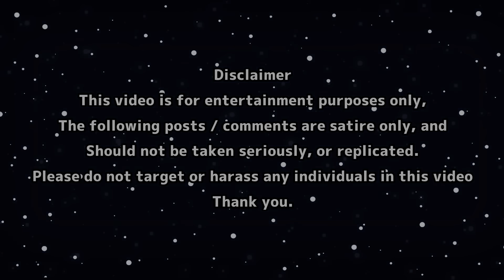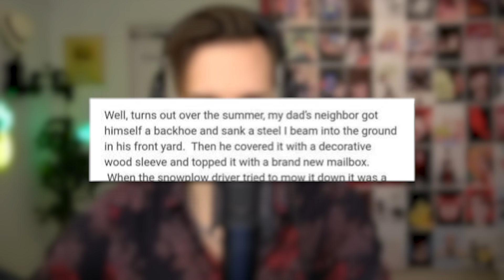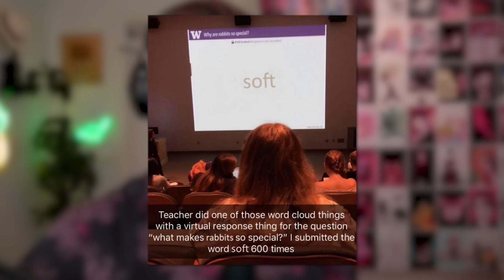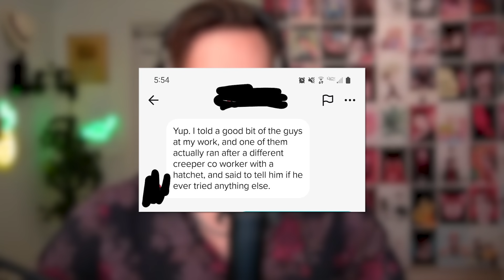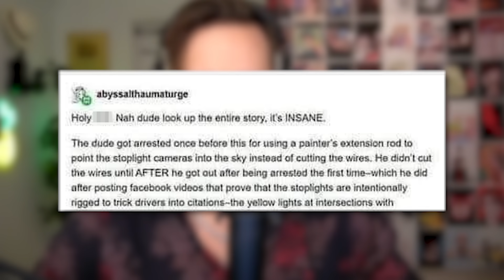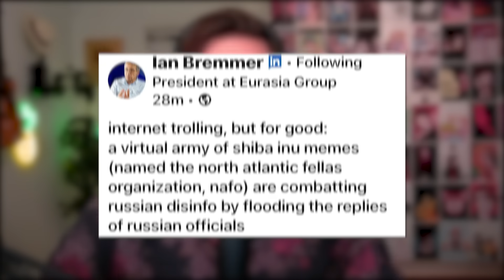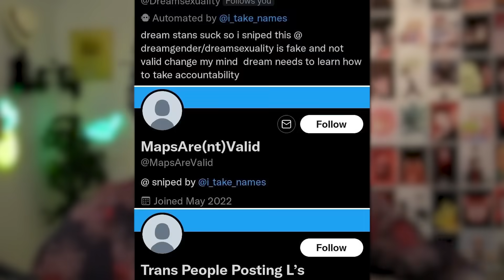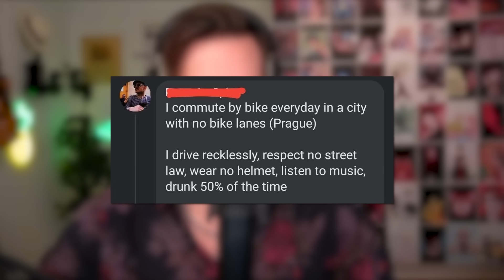r/ChaoticGood - "Undercover Gay"